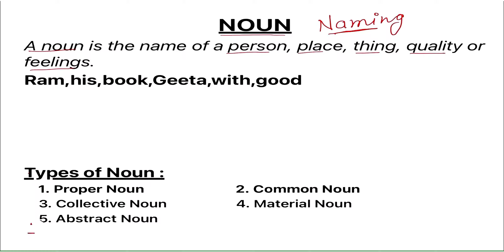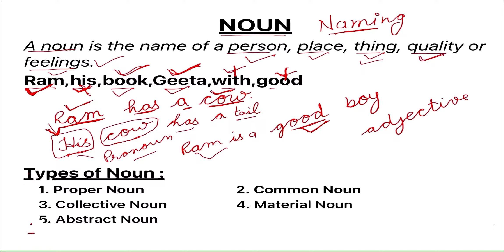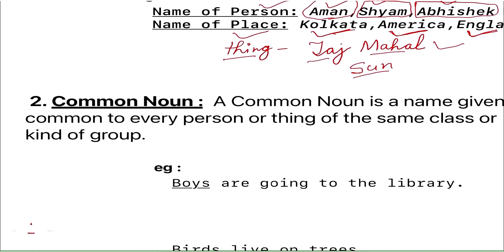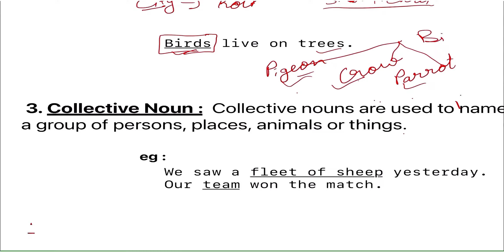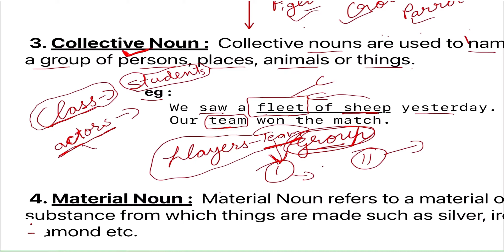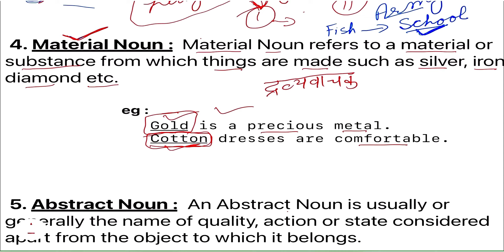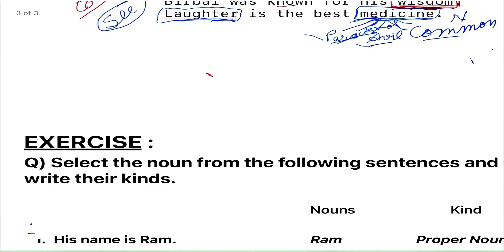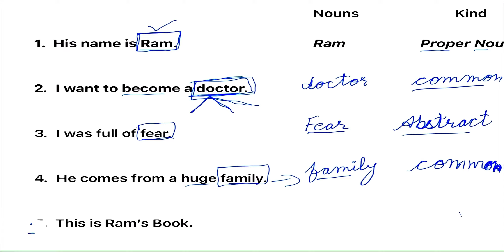Noun & its Types || Part 1 || With Exercise || English Grammar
Timestamps
Introduction 0:00
Proper Noun 4:05
Common Noun 5:27
Collective Noun 8:24
Common Noun vs Collective Noun 9:47
Material Noun 11:44
Abstract Noun 14:07
Exercise 16:24